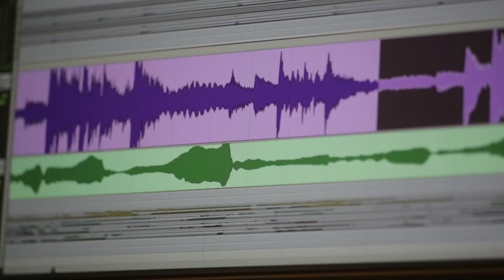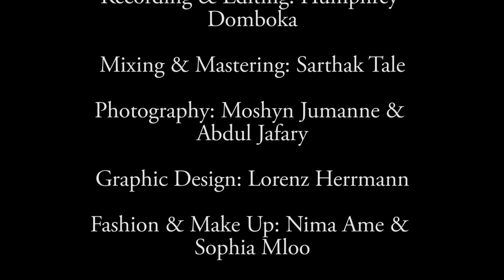Siti & The Band: Fusing the Roots - OUT NOW!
Siti & The Band - "Fusing the Roots" Out 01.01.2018

Zanzibar, the mystic island and home to world renowned musicians Siti Binti Saad and Bi Kidude as well as the Festival Sauti za Busara and Zanzibar International Film Festival, is proud to have born new voices to carry on the cultural legacy and mystic connected with this island:

Siti & The Band - a unique live experience, fusing traditional Taarab instruments, melodies and rhythms with western influences, are releasing their album “Fusing the Roots” early next year and are looking forward to tour in EA to present a very special musical experience!

“Fusing the Roots” is recorded evidence of the timelessness of Zanzibar’s traditional and contemporary music. The high quality recording, empowering lyrics and unique musical compositions of the album have beautifully entangled contemporary rhythms with Zanzibar’s most loved classical genre.

Stone Town Records

CEEZ-Africa

Fusing the Roots Credits

Lead Vocals & Oud: Amina Omar
Violin: Rahma Ameyr
Qanun: Gora Moh’d Gora
Bass: Samuel Mbaluka
Drums: James Clemence
Trumpet: Arundel Matoyi

Produced by: Stone Town Records & Wanene Ent.
Recording & Editing: Humphrey Domboka
Mixing & Mastering: Sarthak Thale
Photography: Moshyn Jumanne & Abdul Jafary
Graphic Design: Lorenz Herrmann
Fashion & Make Up: Nima Ame & Sophia Mloo

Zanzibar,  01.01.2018